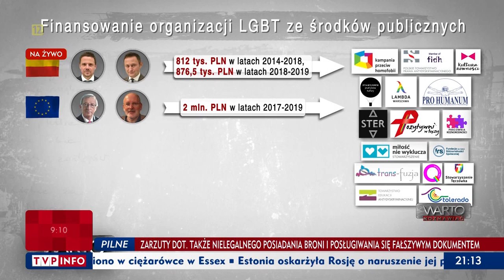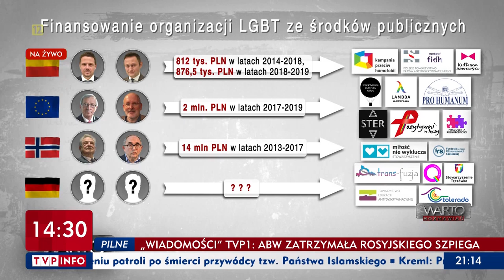Finansowanie organizacji LGBT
Fragment programu Warto Rozmawiać 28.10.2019